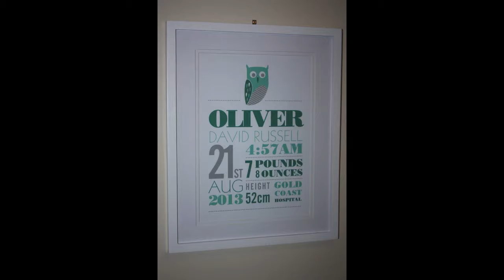Ollie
the life of Ollie :)